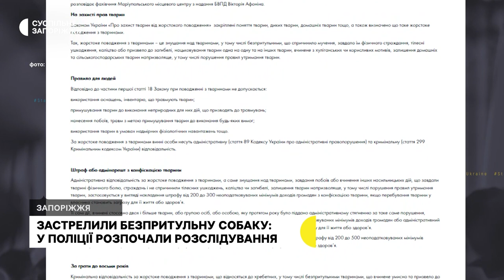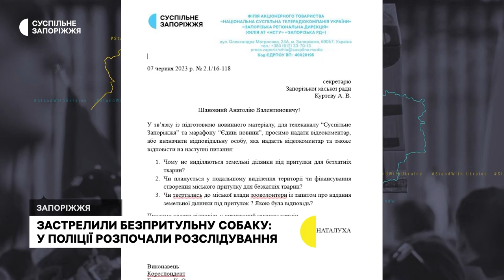У Запоріжжі невідомі застрелили безпритульну собаку на дитячому майданчику | Новини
У Запоріжжі невідомі застрелили безпритульну собаку на прізвисько Мілка, яка спала на дитячому майданчику. За словами зооволонтерки Олени Пилової, куля влучила в лоб тварини та вбила її миттєво. У ситуації розбирались кореспонденти Суспільного.